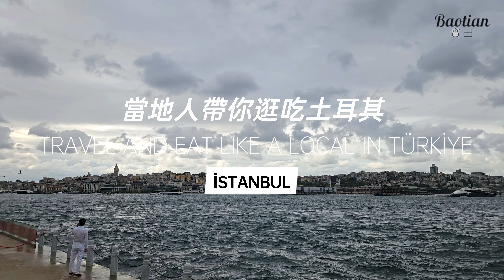伊斯坦堡EP2:藍色清真寺,旋轉烤羊肉,土耳其甜品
本期視頻將帶大家逛一逛伊斯坦布爾的藍色清真寺、居爾哈尼公園、薩拉伯努公園、艾米諾努，嘗嘗很有特色的土耳其烤肉餅、土耳其甜品、旋轉烤羊肉和街頭的小吃。